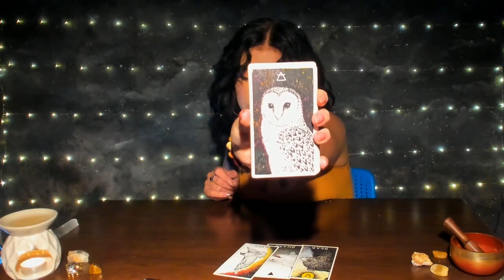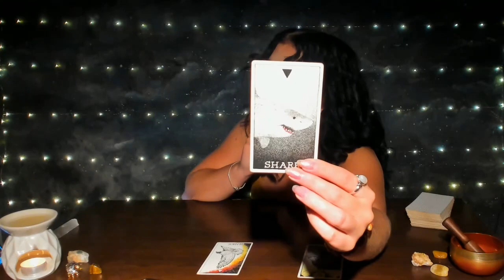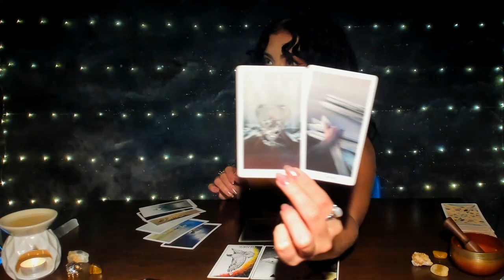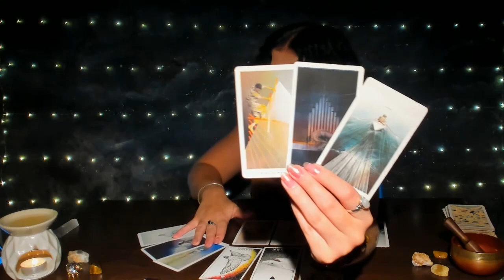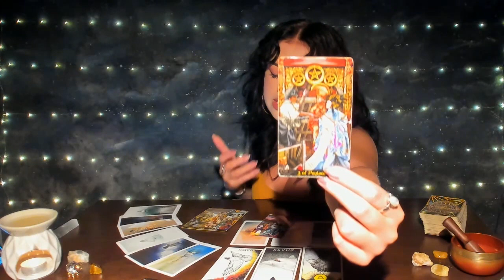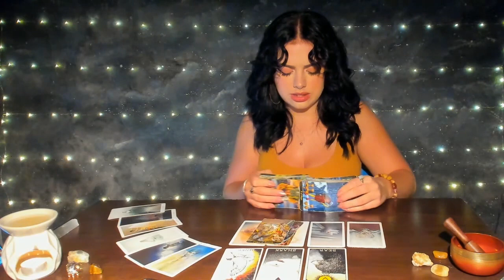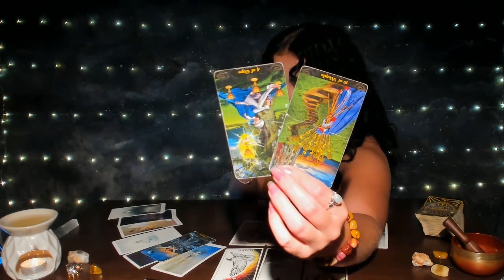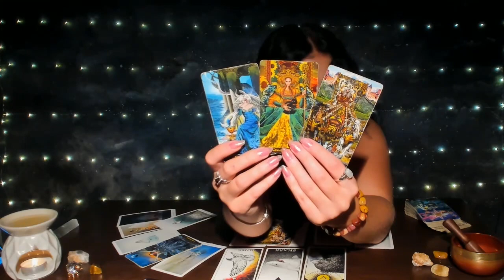🧿ARIES JULY: THE PLAYER GOT PLAYED... THEIR LITTLE GAME IS CANCELED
Readings I offer:

WRITTEN
3 CARD PULL (Past, Present, Future) $12.12 (USD)

PRE-RECORDED VIDEO
1 Question (20-30 mins) $44.44 (USD)

Payments are sent through PayPal Invoice & Readings are uploaded to YouTube as Unlisted. You & anyone else you share the link with can view it.